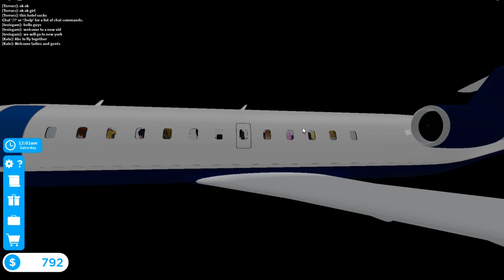I made a flight in cabin crew simulator!